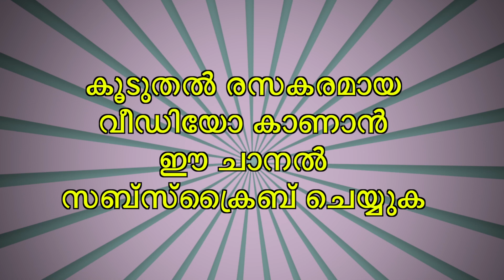മമ്മൂക്കയെ നേരിട്ട് കാണുമ്പോൾ... Excluisve Interview with Abhirami Bhargavan | Mammootty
സിനിമാ ലോകത്തെ പുതുപുത്തന്‍ വാര്‍ത്തകളും സെലിബ്രിറ്റീസിന്റെ വിശേഷങ്ങളും ഉടനടിയറിയാന്‍ സബ്സ്‌ക്രൈബ് ചെയ്യൂ മോളിവുഡ് എക്സ്ക്ലസിവ് . ഒപ്പം അടുത്തുള്ള ബെല്‍ ബട്ടണ്‍ കൂടി ക്ലിക്ക് ചെയ്താല്‍ ഞങ്ങള്‍ വീഡിയോ അപ്ലോഡ് ചെയ്യൂന്ന ഉടന്‍ തന്നെ നിങ്ങള്‍ക്ക് നോട്ടിഫിക്കേഷന്‍ ലഭിക്കും.

Mollywood Exclusive is a YouTube channel intended to promote Malayalam cinema through films review, interviews, discussions, video essays and analytical compilations.